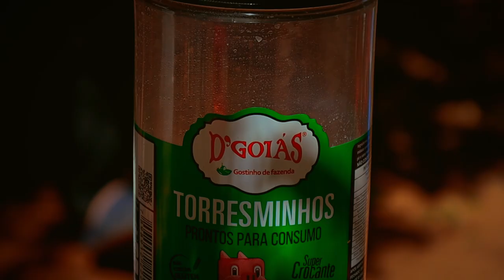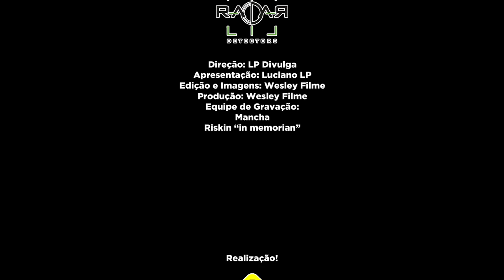Programa Pesca Show 16/06/2024